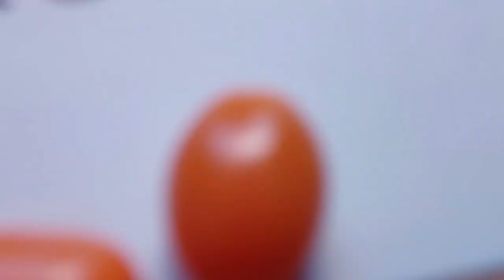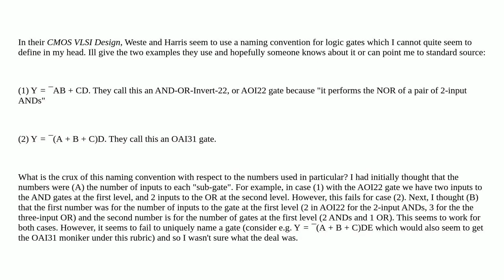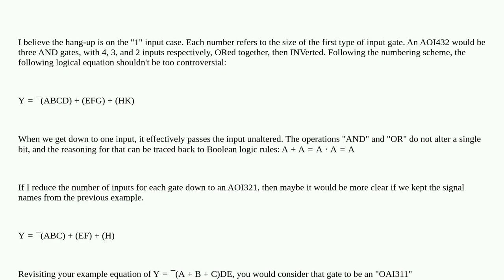Electronics: How does this logic gate naming convention work?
How does this logic gate naming convention work?

A special thanks goes out to the community

  digital-logic vlsi